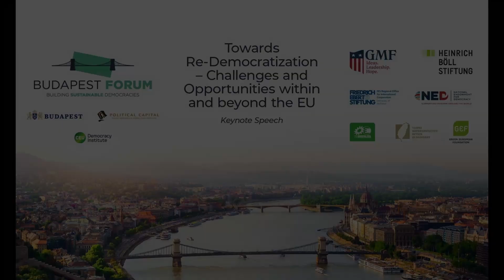Keynote Speech by Didier Reynders, European Commissioner for Justice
In the Panel titled "Towards Re-Democratization – Challenges and Opportunities within and beyond the EU".